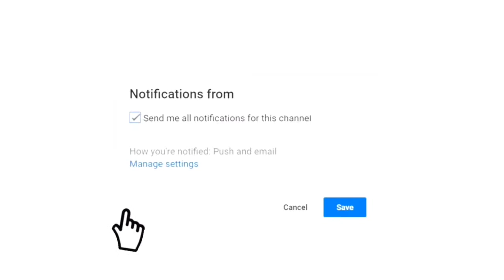STORYTIME | SEAFOOD MUKBANG